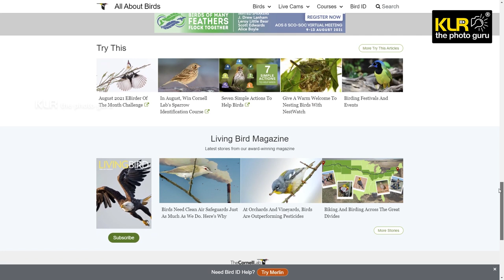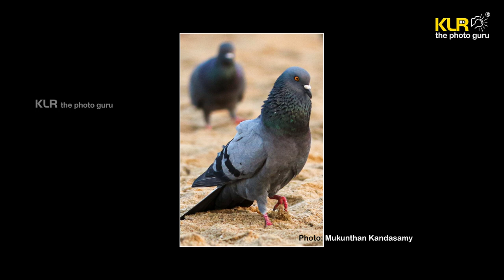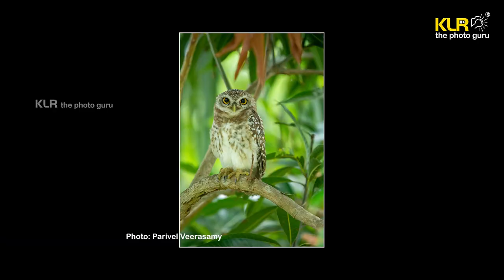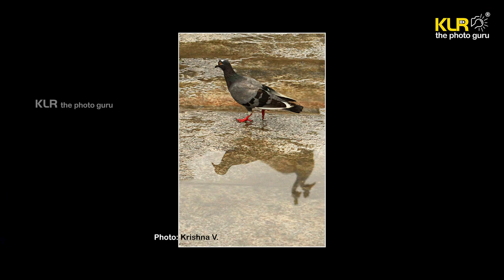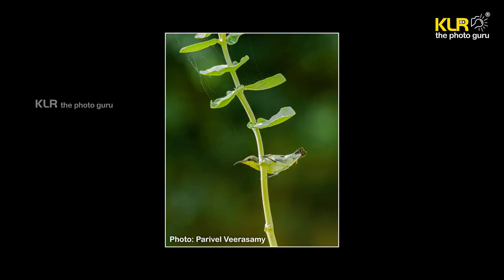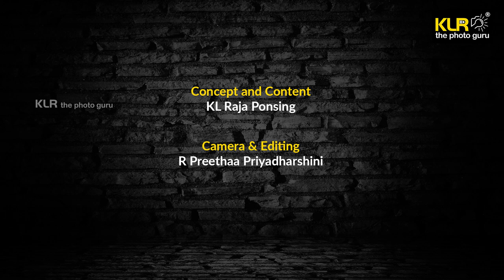Bird Photography Tips and Settings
If you love Bird Photography, Watch this video for tips and settings. There are more than 100 sample images to inspire you into this genere. Enjoy!

Pictures contributed by

Parivel Veerasamy - Instagram @parivel_veerasamy
Velavan. J - Instagram @veer_studios
Uddish Narayanan - Instagram @uddish_narayanan
Kiranmayi Veeramani - Instagram @kiranmayi_
S. Sridharan
Dr.D Gunasingh - Instagram @gunasinghdorairaj
S. Bharath
Mukundan Kandasamy - Instagram @MkBhatejaPhotography
Koushik - Instagram
M. Mandeep - Instagram @mandu_1992
Pragalathan
Biju Balan - Instagram @biju.321
Saipranav - Instagram @me_saipranav
Sudha Rajagopal - Instagram @babyshots.photographybysudha
Maybank Chandra - Instagram @mayankchandrakujur
Kartheeswaran P - Instagram karthees_v_p
V. Krishna
G. Aravind - Instagram @aravind_gnanam
Mahesh Kumar Raja - Instagram @makura_photograph
Zahoor Ahamed - Instagram @zahoorahmedphotography
G. Sadhasivam - Instagram @sadasclicks

Related Links:
Focus:

Video Set Up Equipment:
Godox Professional LED Video Lights
Canon EOS 5D SR with Canon 85mm f/1.2 lens
Sennheiser Professional Audio Sennheiser EW 112P G4-A.

Team:
KL Raja Ponsing - Concept and Content
R.Preethaa Priyadharshini - Camera and Editing